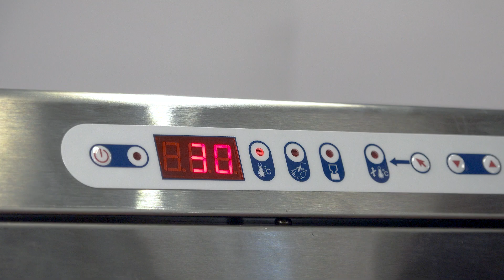Lage temperatuur oven van HENDI - wat kun je ermee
Een veelvoorkomend probleem waar professionals tegenaan lopen is het warm houden van producten tijdens drukke perioden. Drukte kan tot een verzameling gegaarde bereidingen op plateautjes leiden, met als gevolg ruimtegebrek in de keuken. Een moderne oplossing hiervoor is een warmtekast. Deze houdt producten warm zonder ze uit te drogen. Het is een lage-temperatuuroven waar u gegaarde ingrediënten voor langere periode op de gewenste temperatuur kunt bewaren. De geïsoleerde kast wordt rondom verwarmd zonder ventilator. Hierdoor drogen de producten niet uit. Ander bijkomend voordeel is dat het apparaat laag in stroomverbruik is. Het apparaat heeft ook een slowcooking-functie. Hiermee kunt u bijvoorbeeld boutjes in ganzenvet op zeer gecontroleerde wijze zachtjes garen.